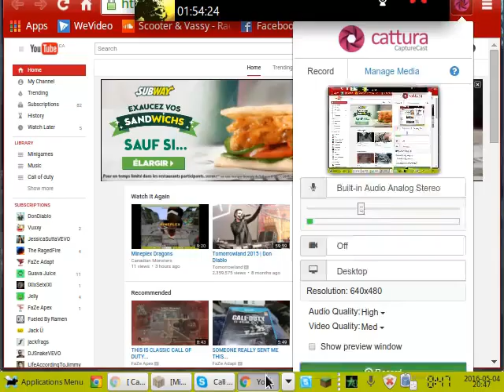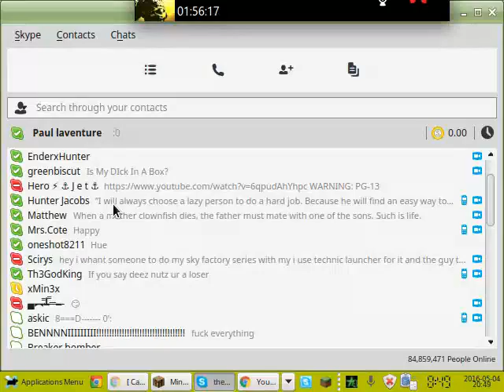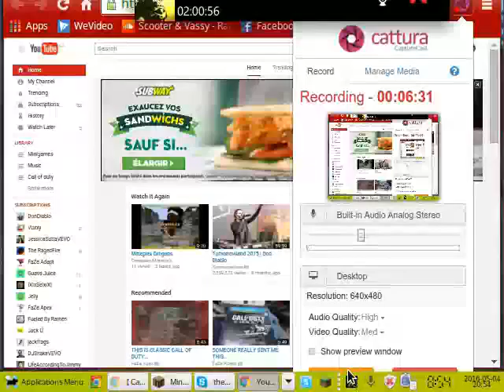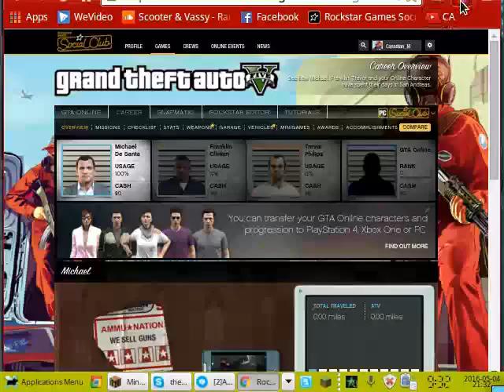Survival with AdidasAris! ep 1